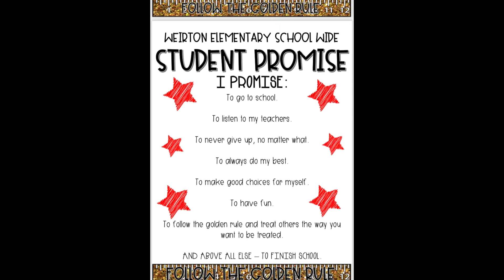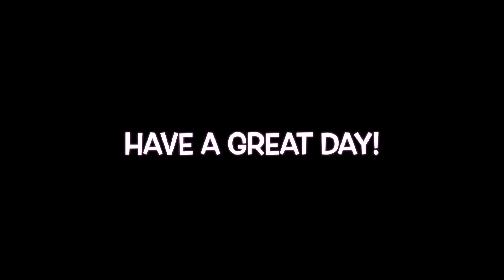W.E.S. News for 2/1/2023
W.E.S. News for Wednesday, February 1, 2023